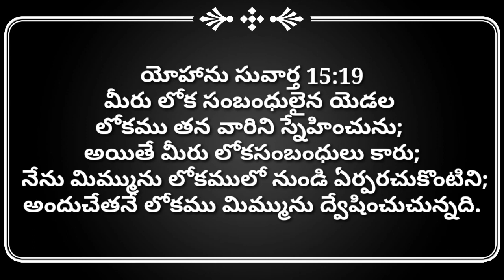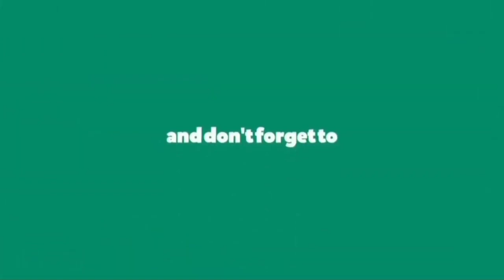Today's promise/December/ 23/2020,Daily blessing,in Telugu, PastorkJAYAPAUL